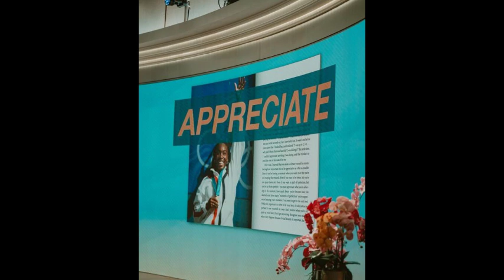Venus Williams celebrates 30 years of success (Photos & Videos)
Check out the earliest success story images of Venus Williams as she celebrates her 30 years in the game.

News from around the world, latest hot news, viral news, Venus Williams news.